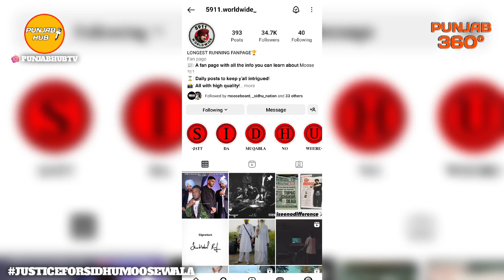Chorni | Sidhu Moose Wala × Divine | Latest Punjabi Song News | Punjab Hub